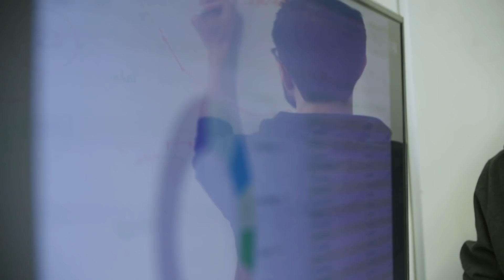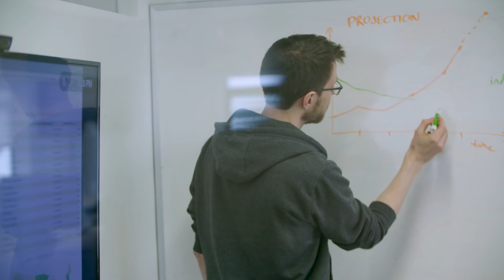Looker + Stack Overflow: Improving the Data Science Workflow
As rewarding as results can be, data science within an organization can be extremely tedious and time-consuming. Historically, data munging and cleaning have taken up the majority of the data scientists time, reducing the time spent delivering value to their business.

See how Stack Overflow is using Looker to drastically reduce the data-prep cycle and giving the gift of time back to their data scientists.

Learn more about how Stack Overflow operationalized their data science workflow with Looker at: Looker.com/solutions/data-science